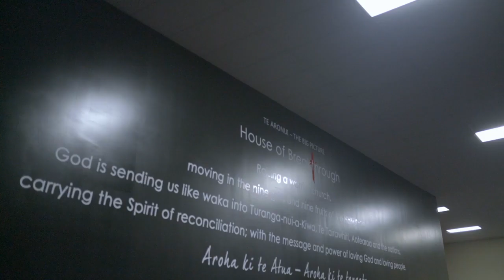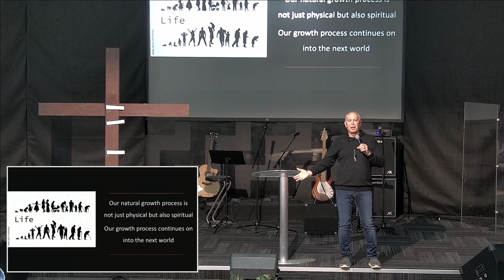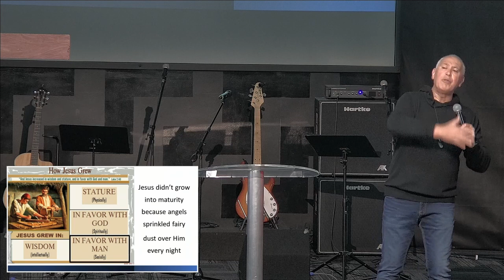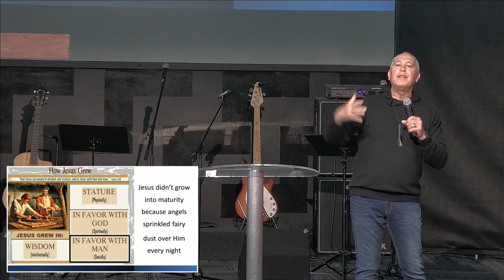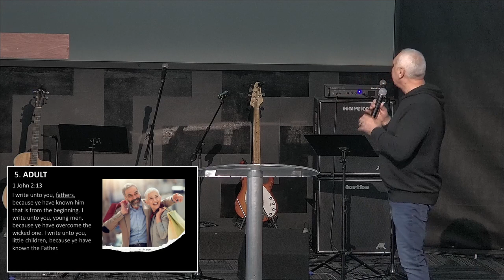12/11/2023 - Ap. Norm McLeod - "Spiritual Maturity"